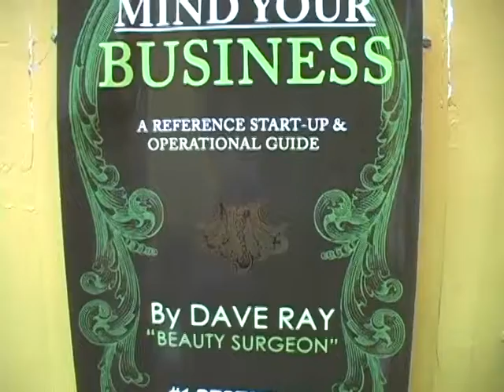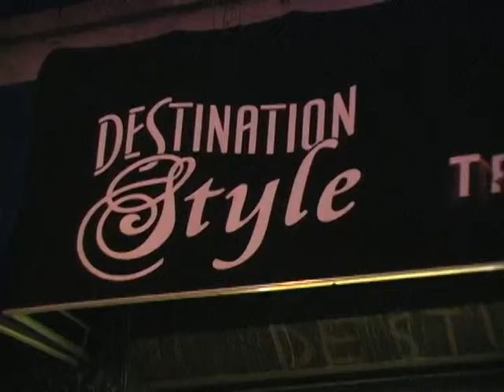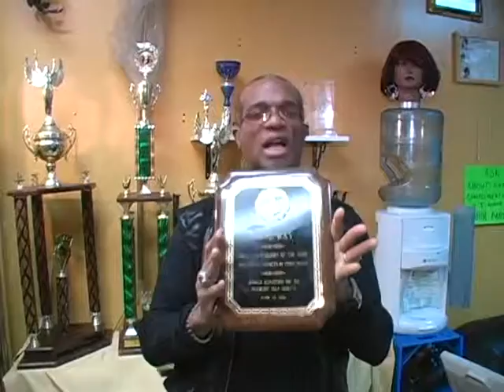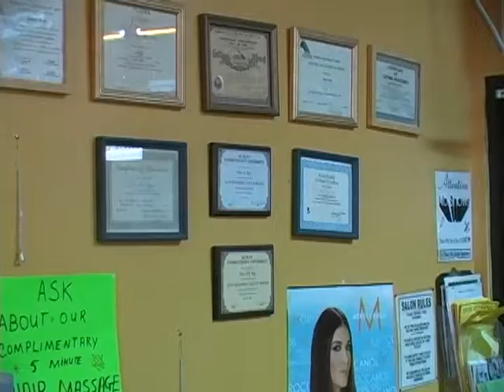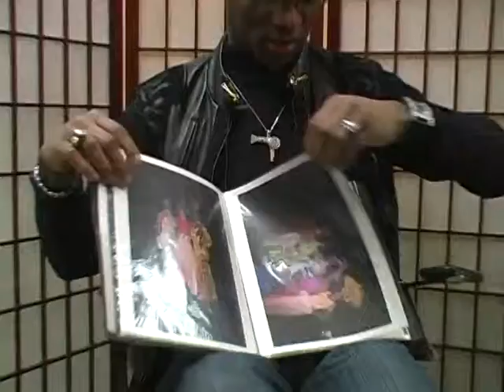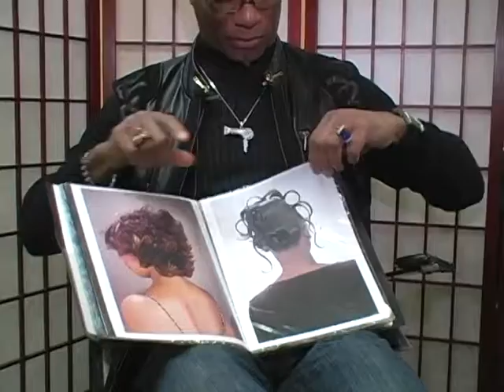Dr. Dave Ray's Salon-Destination Style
This is a video I created for "Hair Battle Spectacular" when they wanted me to audition as a judge in 2009. We couldn't arrive at an mutual agreement so... Here it is! They wanted me to brag about myself. HAHAHA! Not my style.